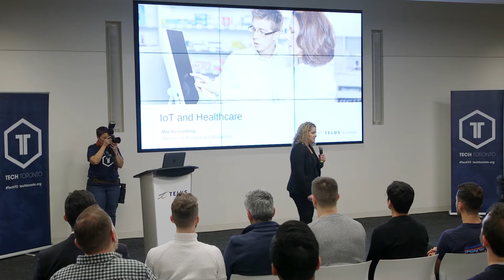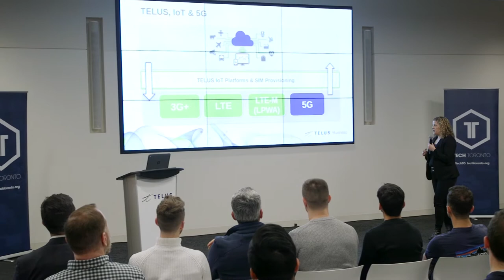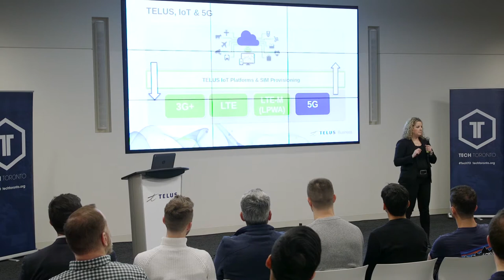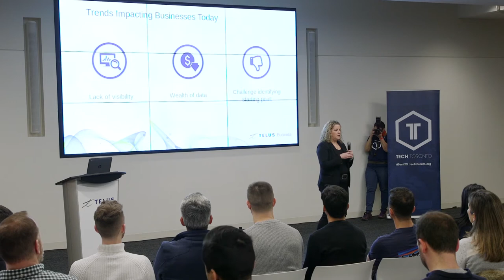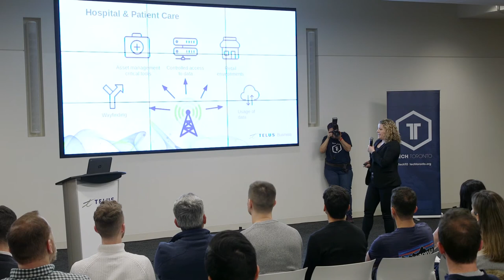IoT and Healthcare I Mia Kesselring, Director of IoT Products at TELUS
IoT and Healthcare was presented by Mia Kesselring, Director of IoT Products at TELUS (January 2020) at TechTO Health.

What do you think of what they had to say? Tell us by leaving a comment.

TechToronto.org helps Toronto technologists expand their knowledge and network in the community.  Every month we bring together a set of highly curated leaders & innovators to share their expertise & experiences through panels and presentations.